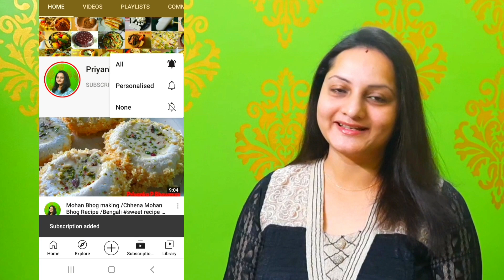Zafrani Mughlai Korma Recipe || Mughlai Chicken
This video about how to make zafrani mughlai chicken Korma at home. Indian chicken recipe. Chicken recipes. Korma recipe.